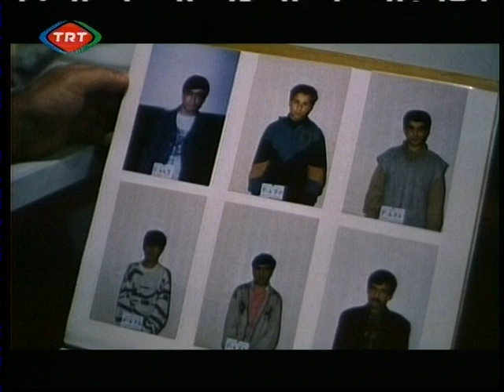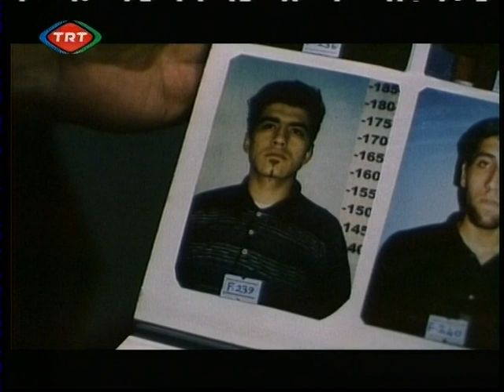ZEKİ DEMİRKUBUZ - FİLM BAŞLIYOR (3)